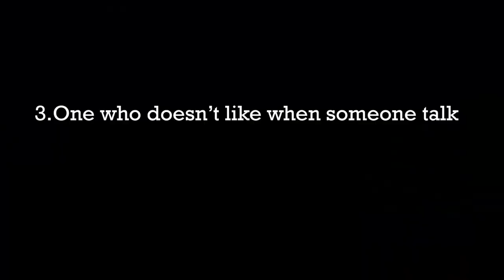TYPES OF DRIVER || NEPALI VIDEO || DIPAK KANDEL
The intention was to make you guys funny in this video. I hope I made you guys laugh. I wouldn't recommend anyone to be a rough driver. Safe drive stay alive. :)